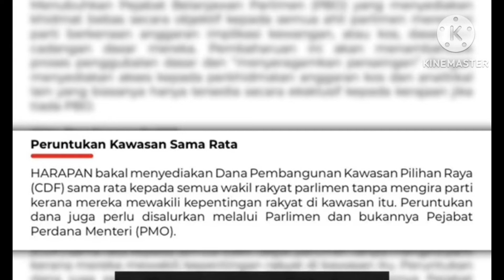Kenapa Anwar tidak cuba jadi kerajaan terbaik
Apa yang dia cakap dulu tak sama dengan terjadi hari ini